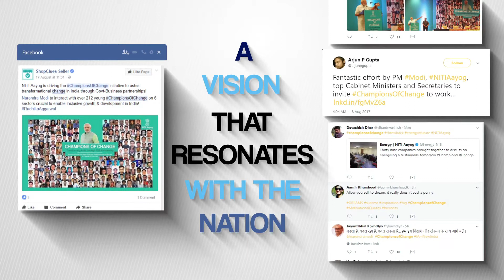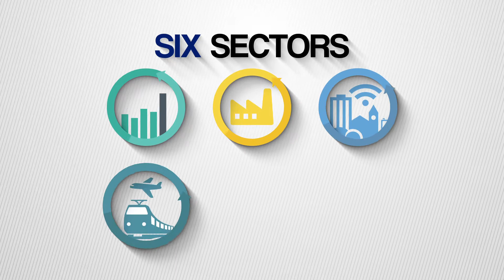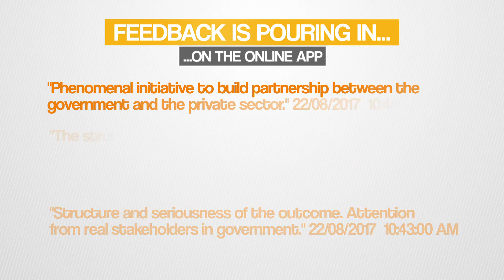Champions of Change 2nd Film